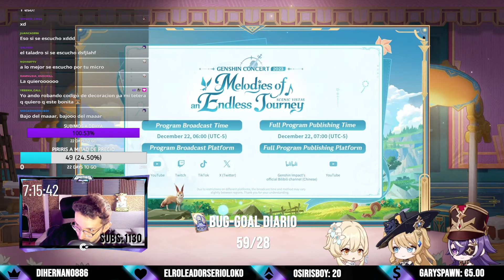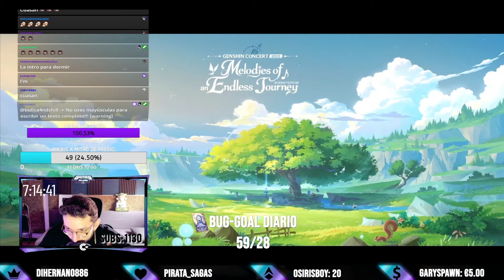🤩 NUEVOS PERSONAJES, PROTOGEMAS GRATIS y CAMBIOS que PEDIAMOS 💥 LIVESTREAM 4.3 !! - Genshin Impact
Códigos del Livestream: RS99D5LVTM6V | UBRQC4MCT4PZ | 8BQ9CMMVS5PM (validos solo para el dia de publicacion)

00:00:00 Inicio del Stream
00:46:40 Livestream 4.3